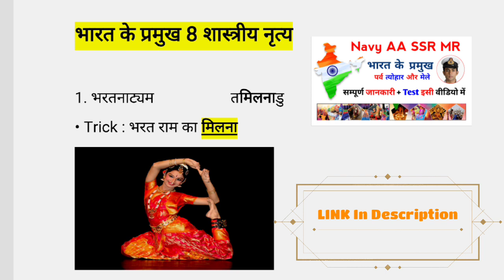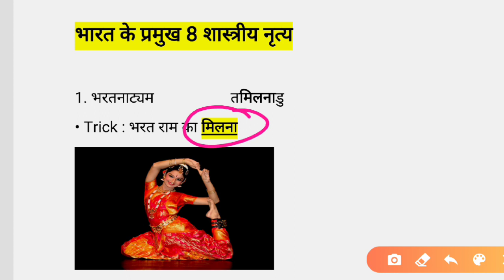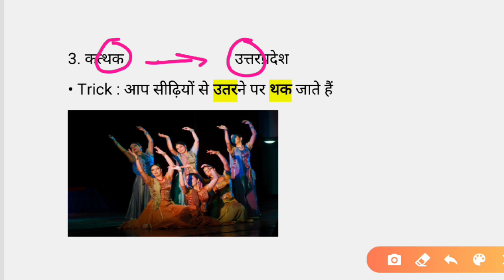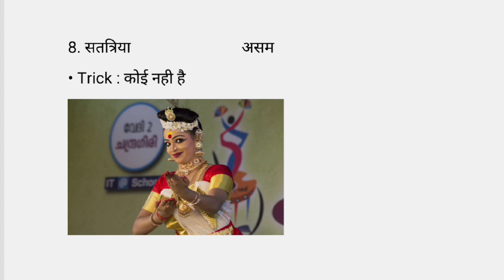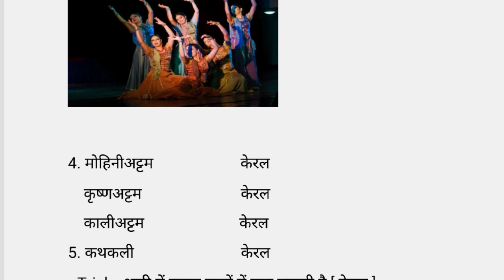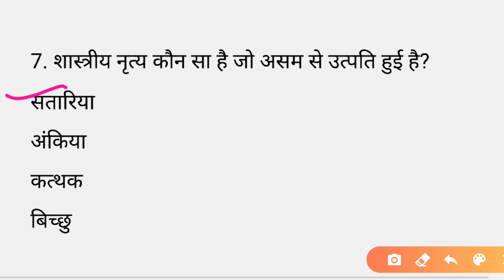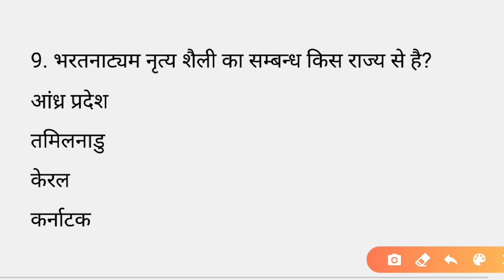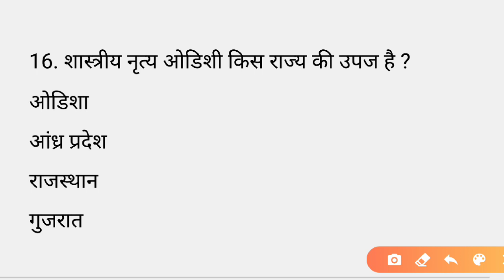Navy SSR/AA/MR | GK ( भारत के शास्त्रीय नृत्य ) | 25 + Important Questions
Gk : भारत के शास्त्रीय नृत्य  || Test : ( 15+ Imp. questions